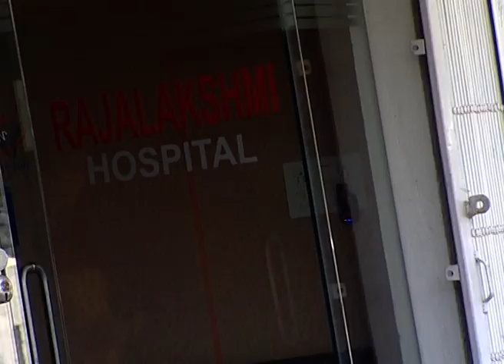Baa Nanna Sangeetha - Kannada Serial - Full Episode - 62 - Triveni, Vijaya Kashi - Zee Kannada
This programme focuses on the changing dynamics of sisters - Sangeetha and Sitara. However their life takes a sudden twist when they get married in the same family.